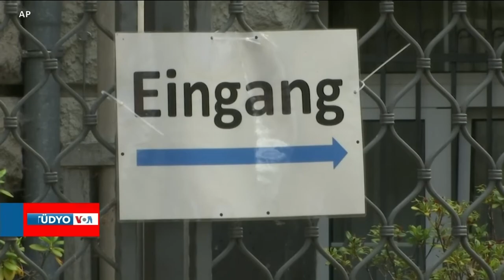Almanya'da Okullar Açılıyor Yeni Eğitim Dönemi Başlıyor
Almanya'da son günlerde hızla artan Corona enfeksiyonu vaka sayıları ile ilgili tartışmalar sürerken gözler, okulların açılışına ve yeni öğretim yılına çevrildi